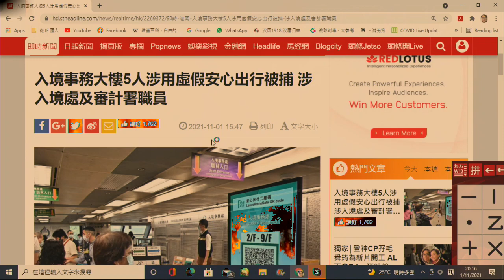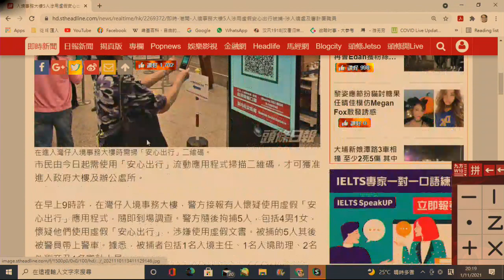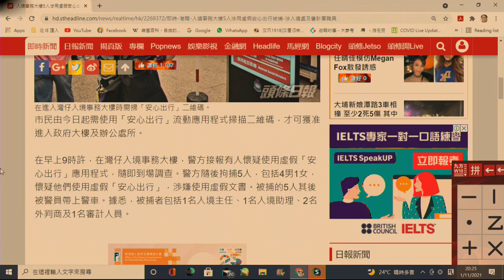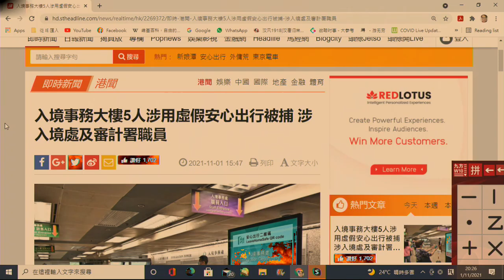突發揭露 三公務員用假安心出行被捕/黑超是個怎樣的人?回顧這2年他對我做過什麼 20211101